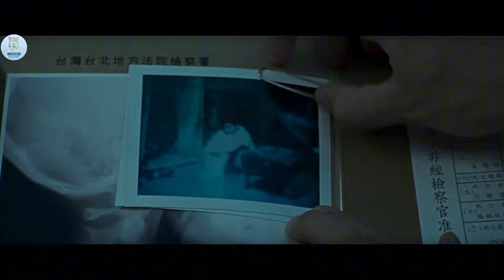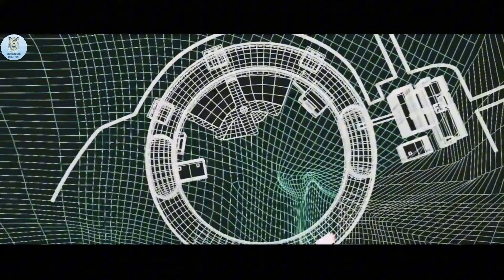[MOVIE RECAP] The Drunk Man Was Walking Around, But He Accidentally Stumbled Upon Something Dirty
Welcome to Leopard Review Movie
Today I bring you movie about: The drunk man was walking around, but he accidentally stumbled upon something dirty, and now he was in big trouble! Fantasy film